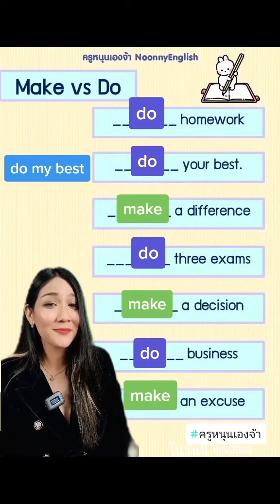Make vs Do ใช้อันไหนเอ่ย